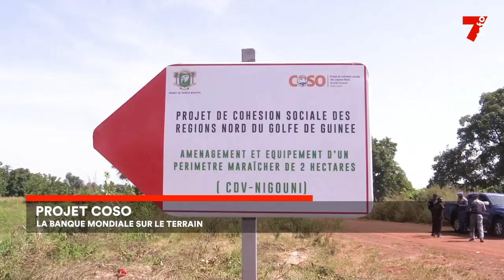Projet Coso : la Banque mondiale sur le terrain